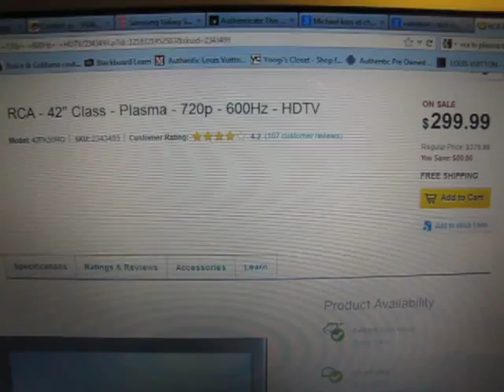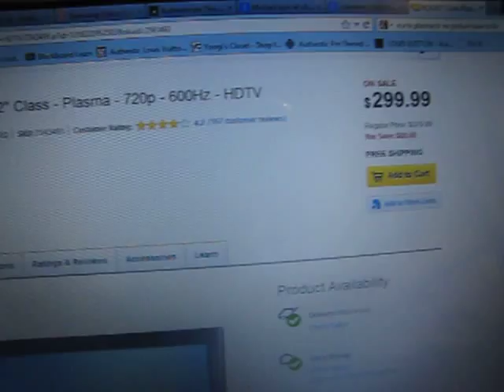It SUCKS! RCA - 42" Class - Plasma - 720p - 600Hz - HDTV SUCKS BALLS!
Review of RCA Plasma (RCA - 42" Class - Plasma - 720p - 600Hz - HDTV ) tv and its shit warranty. Don't buy this tv go to best buy to check out the bad review that weren't there when I purchased.